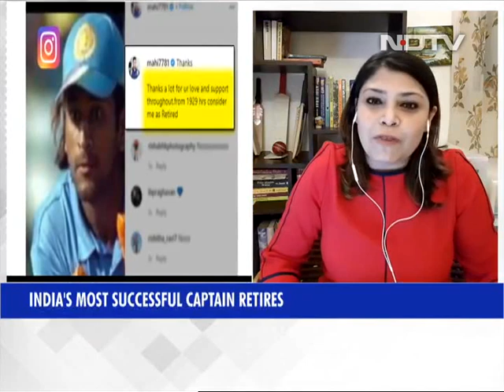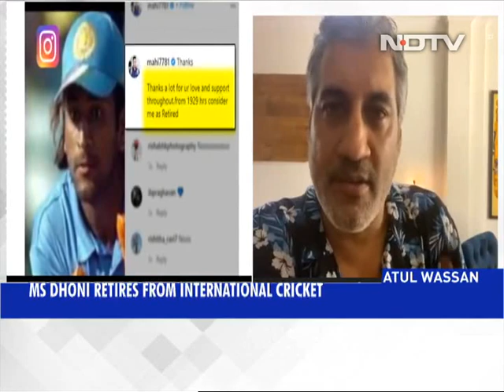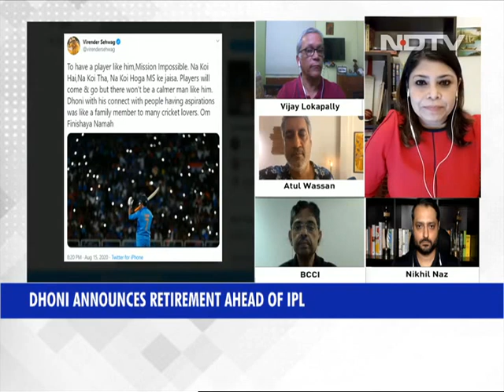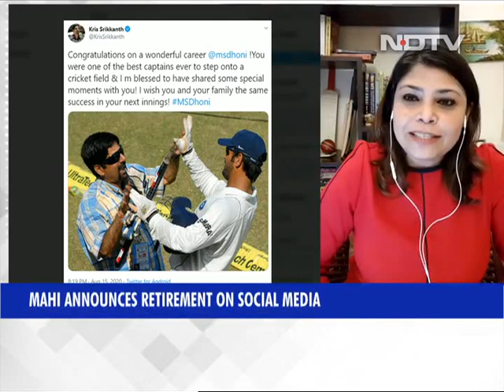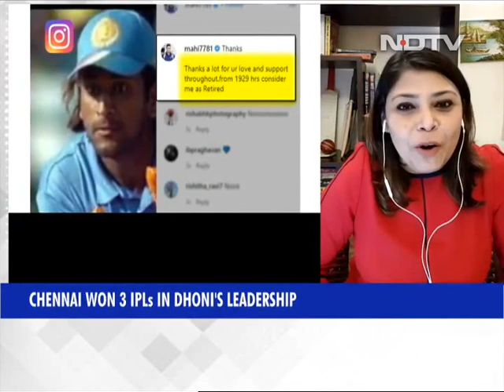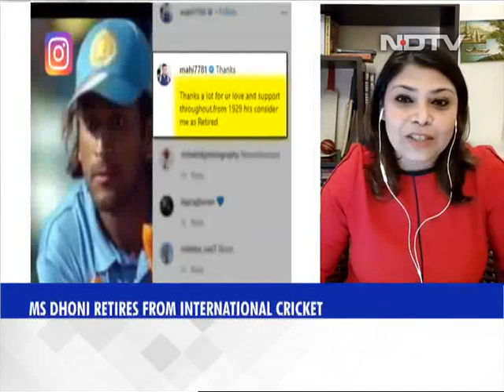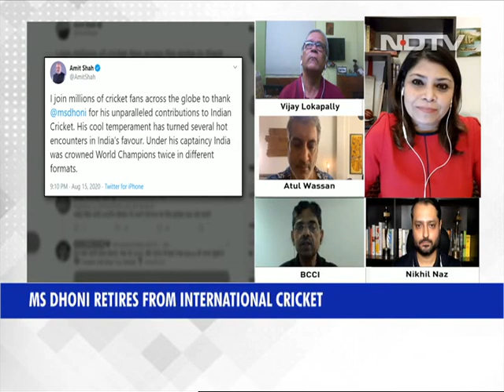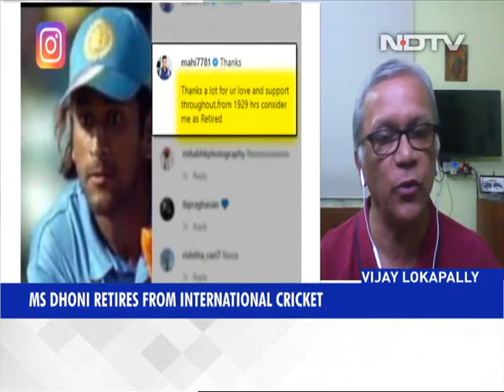Mahi Bows Out In Inimitable Style: Ratnakar Shetty | Left, Right & Centre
MS Dhoni took to Instagram to announced his retirement. Experts saw it coming and it was done in true MS Dhoni style, away from the public eye.